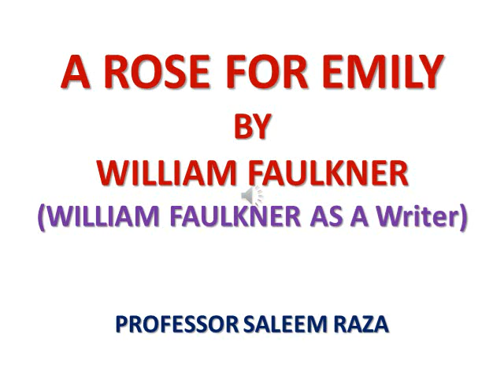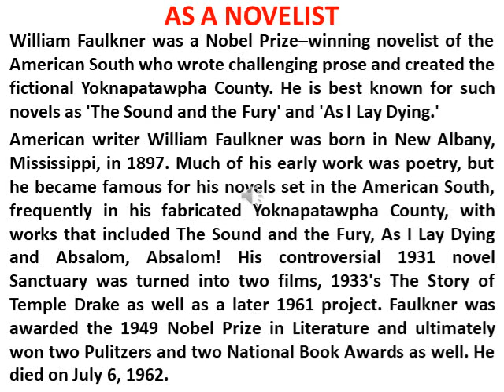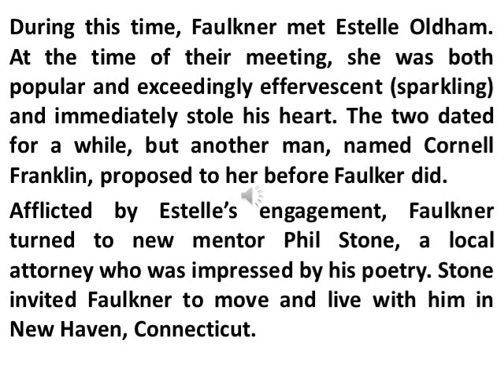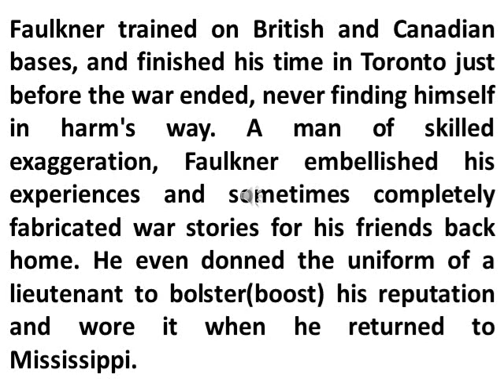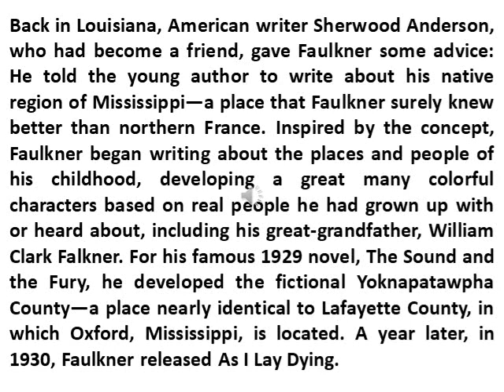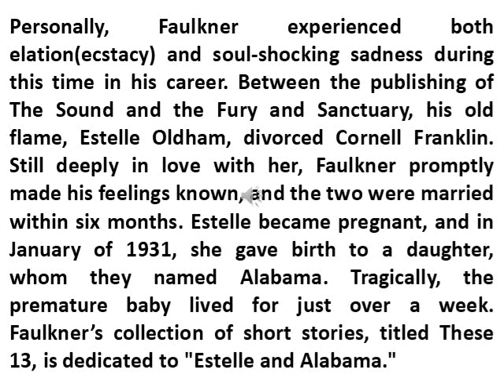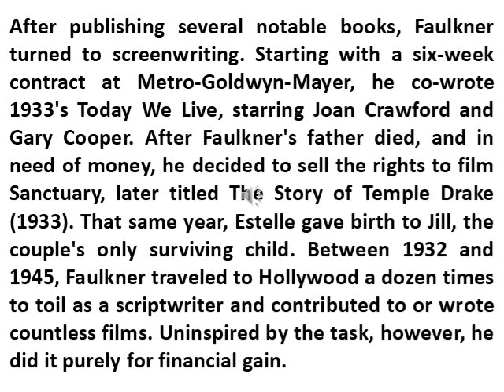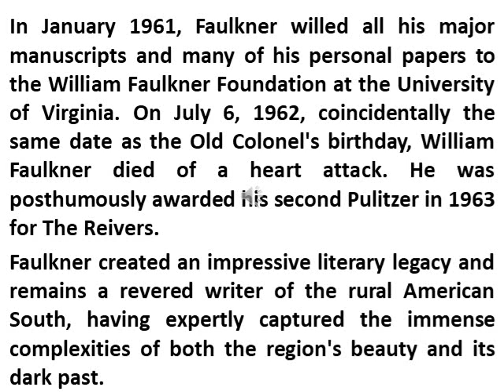A ROSE FOR EMILY (William Faulkner AS A NOVELIST)